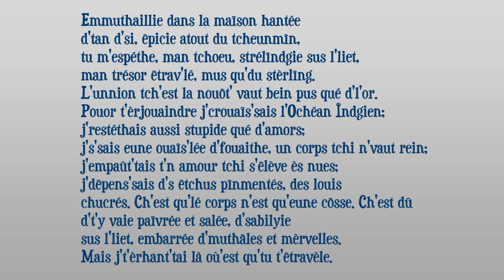Emmuthaillie dans la maîson hantée